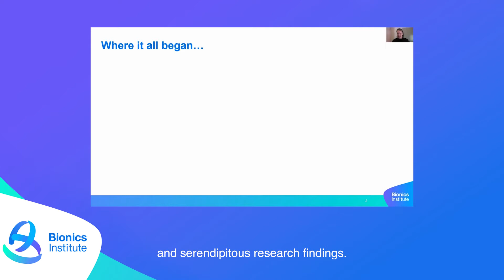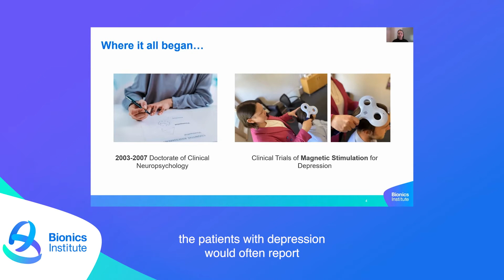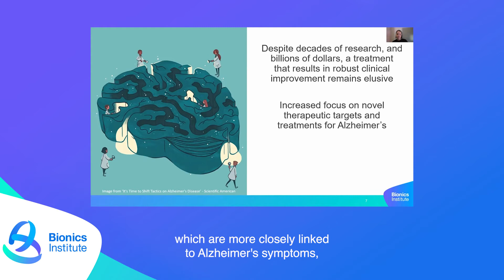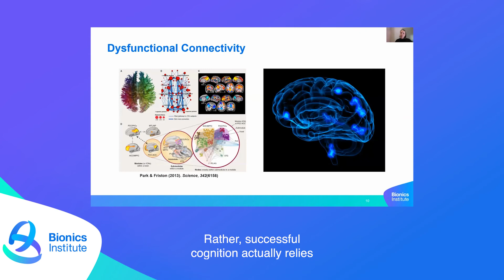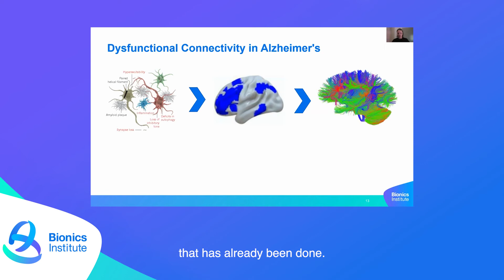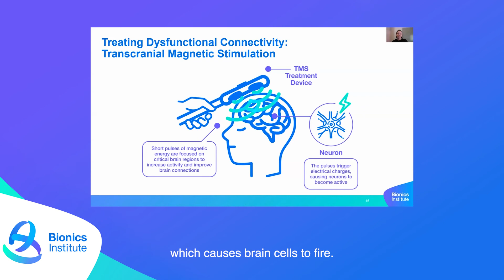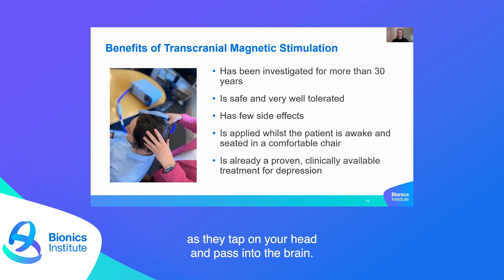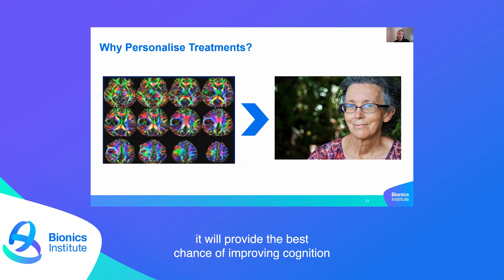Magnetic Connections: the future of Alzheimer’s treatment?- Professor Kate Hoy's Presentation.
Professor Kate Hoy, Head of Cognitive Disorders Treatment Program for the Bionics Institute in Melbourne, explains how magnetic brain stimulation could be key to fighting memory loss in Alzheimer’s disease during the Bionics Institutes 'Magnetic connections: the future of Alzheimer’s treatment?' webinar.